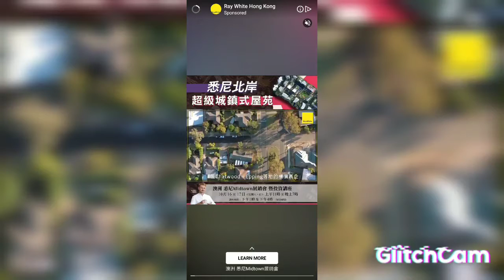He gave all this for a controller 😂